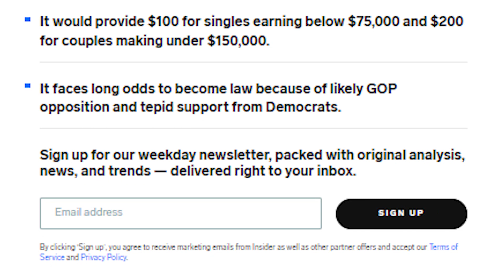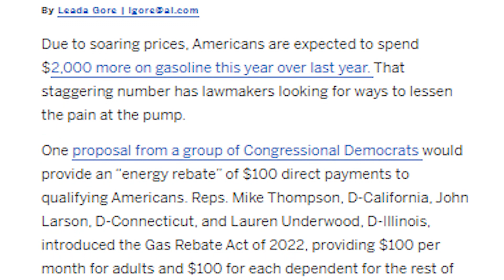Now Released!! NEW Monthly 4th Stimulus Checks For All States Bill Propose Gas Fourth Package UPDATE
Outline
0:00 Intro – New Released Monthly 4th Stimulus Checks Proposal
2:00 New Monthly 4th Stimulus Checks Oil Gas Tax Bill All Details
4:25 Significance and What This Means For 4th Stimulus In General?
5:52 New Future Plans Coming Next for 4th Stimulus Programs
7:32 Other Creative 2 Backup Plans to Approve 4th Stimulus
9:44 Conclusion and Final Thoughts Predictions Coming Next

After multiple proposals over preaching for 4th stimulus checks, a new proposal has officially been released now for monthly reoccurring payments. Today's update will explore all details of the new oil gas tax 4th stimulus check bill, as well as its significance and potential impact to 4th stimulus programs, now going forward.